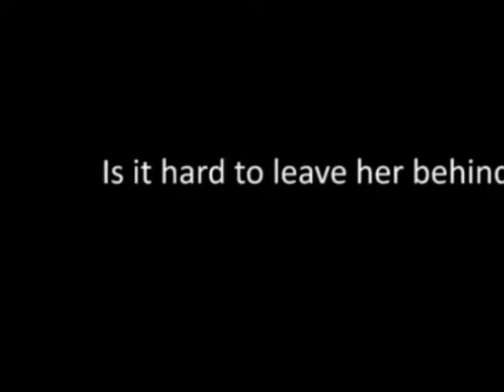Blue till the End trailer 1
First trailer for Buckle Up Productions's Blue till the End.